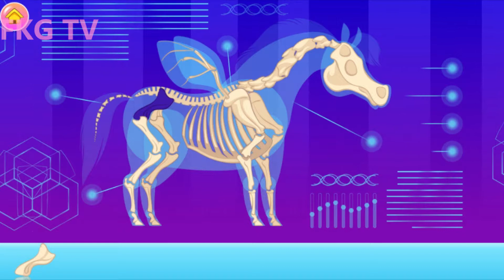Pixie the Pony My Mini Horse - Fun Virtual Pet Care game | Android GamePlay Part #2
Pixie the Pony - My Virtual Pet | My Virtual Puppy Pet Care Game -  Android GamePlay for KIDS

Your cute pet needs some loving care. We promise you’ll have the best virtual pony in the world!
Take a chance to have a virtual pony that you’ve always wanted. Your pony likes running, swimming, gardening, watching beautiful butterflies and, mostly, being a part of your life! Adopt the cutest pony in the world and make your dreams come true.
Take care of your pet’s feeding, sleeping and health. Shower your pony under the waterfall or wash him in a lake. For a good and quiet sleep, put the pony in a stable and turn off the sun. Sometimes you have to take your pet to the animal hospital to heal his broken bones, cure his teeth or replace an old horse shoe. Train your doctor skills and enjoy being a veterinarian and horse dentist in your pony’s world.
Explore pony’s green land, lake, prairie and steppe. Grow your own vegetables, cereals and fruits like carrots, wheat, apples and many more. Plant flowers to attract butterflies so you can fill all pages in your butterfly collection album. You can customize pony’s home, stable, castle and trees to create a dream world for your pony.